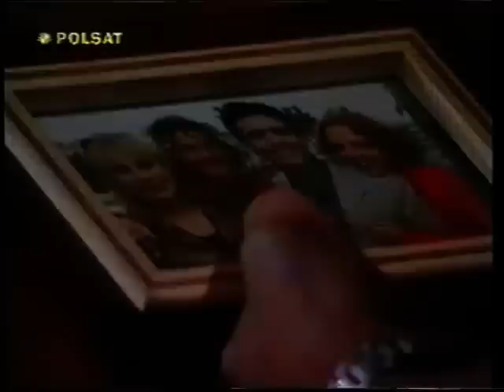Cud miłości Milagros odcinek 131 cz.2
Cud miłości